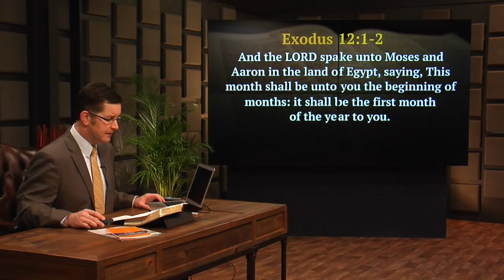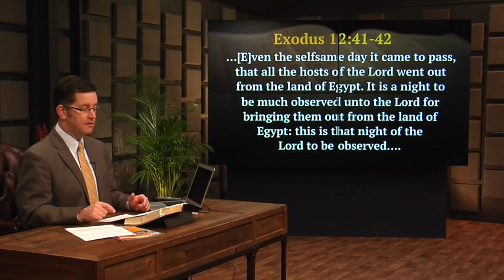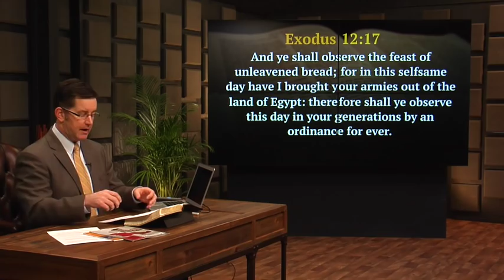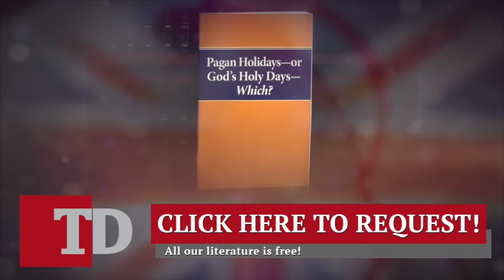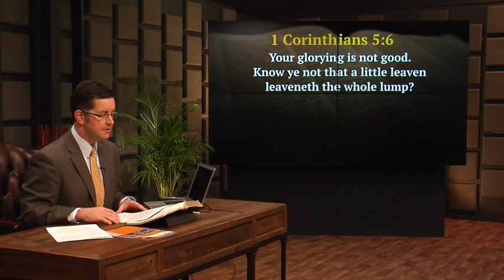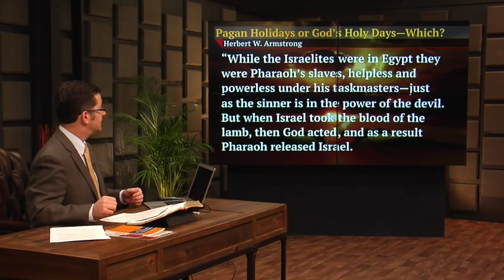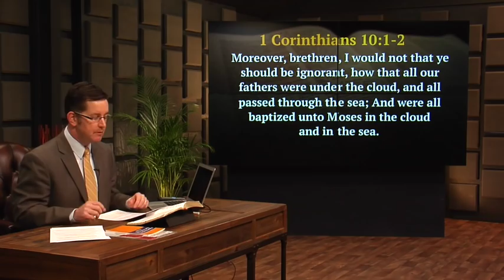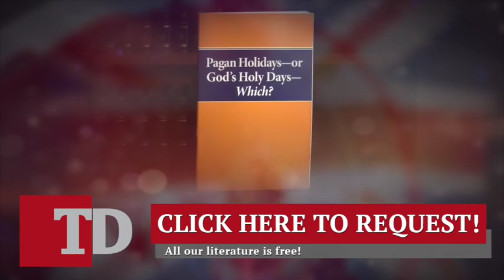Which Annual Festivals Should We Observe? - The Trumpet Daily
Here is what the Bible says about God’s annual holy days.